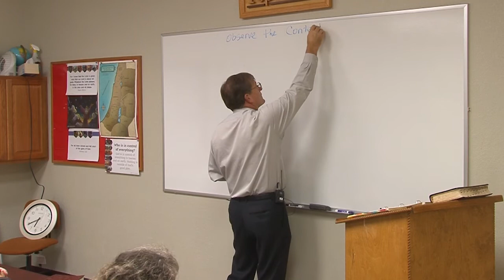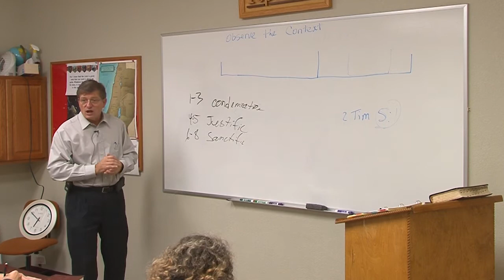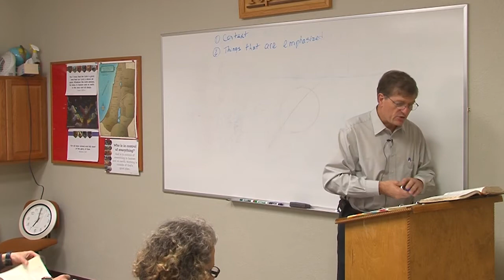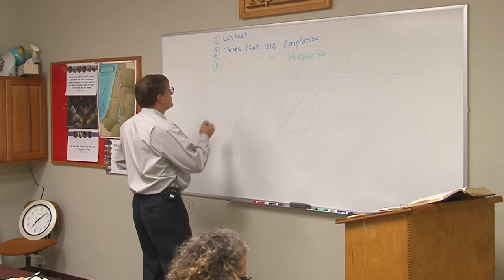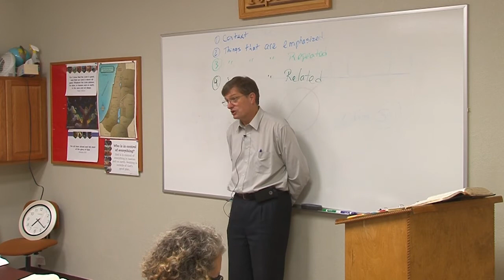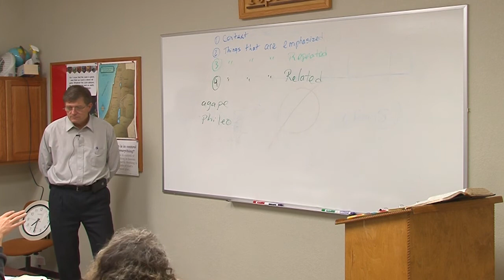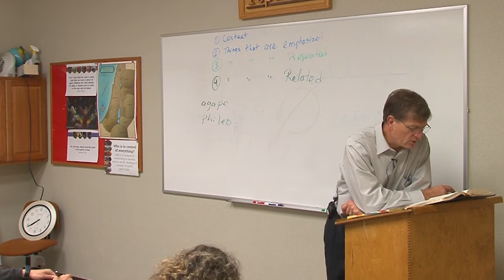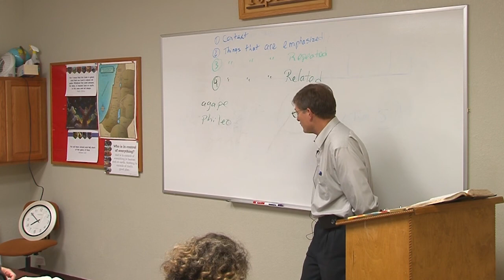Hermeneutics Class 7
Tyrannus School of Theology
October 27, 2021
Dr. Damian Efta